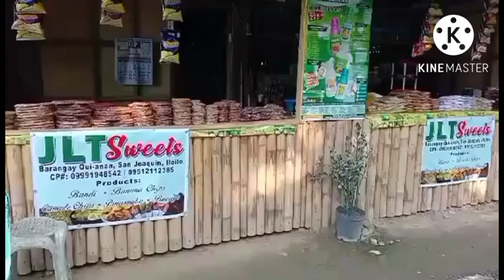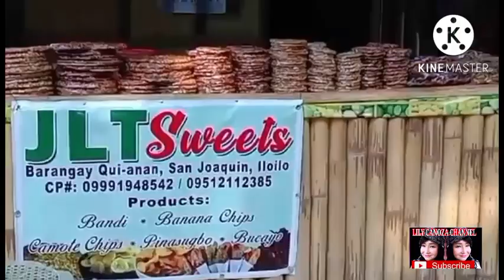FAMOUS SWEET DELICACIES OF BRGY QUI-ANAN SAN JOAQUIN ILOILO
Good day!in this video I'd like to share the Famous Sweet  Delicacies Of Brgy Qui-Anan San Joaquin Iloilo
The Ilonggos are known for their sweet accent and tender tone of voice.But another thing that makes Ilonggos sweet are the Ilonggo Delicacies from Iloilo City that anyone and everyone should taste.

Fb lily Canoza
Fb page lily Canoza page
IG lily Canoza
WeSing Lily Canoza
sing along with my 2 original songs entitled O Alam Mo Ba and Zoom The Magic Is You
=//1000$ YoutubeRevenue/Ranger(1000$)*(Views)/(1000$)